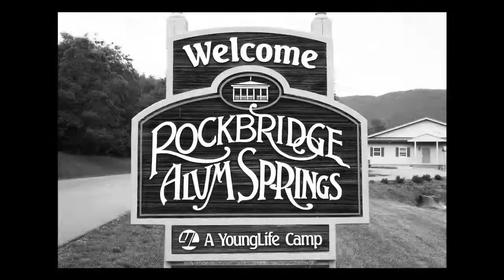It Will Work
Bobbie and Carlton fight to keep the camp from being turned into a dog biscuit internet cafe.

We do not hold any rights to the music. Original music and inspiration from Jay-z.